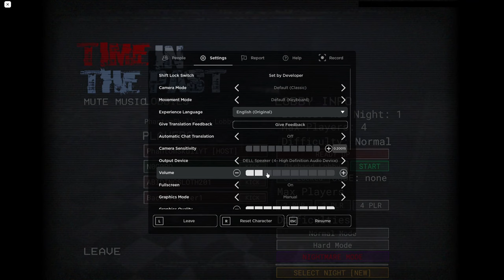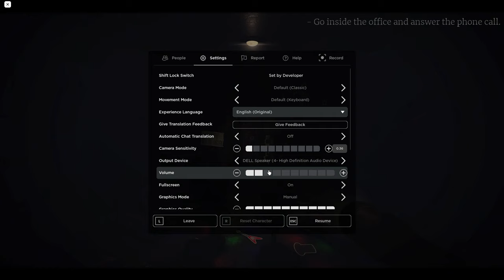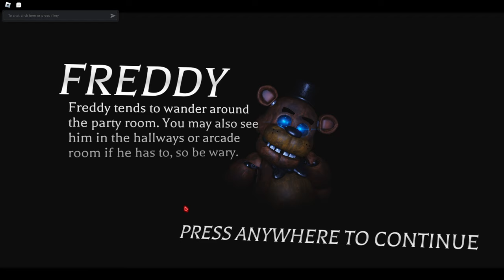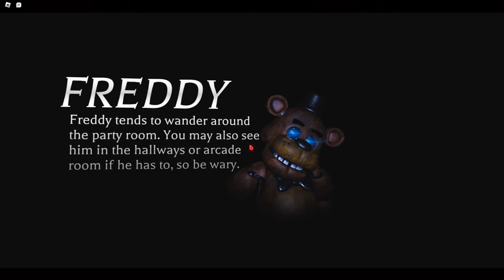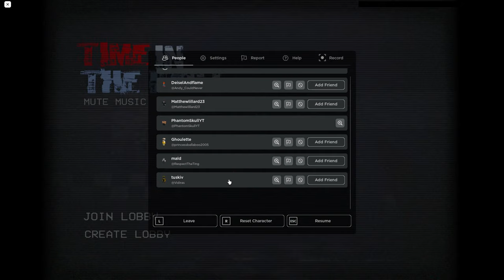New Roblox Horror is Scaringly Funny | FNAF Time in the Past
⚠️This game contains Jumpscares, Flashing Lights, Violence, and loud noises that may not be suitable for players with heart conditions and/or other medical conditions.⚠️
I had an Absolute Blast playing this FNAF game with my friends, maybe you will too!

Im greatful you clicked on the video, glad to have you here.

Leave a comment on what I should play next!

Timestamp:
Yapping 00:00
Gameplay 02:50